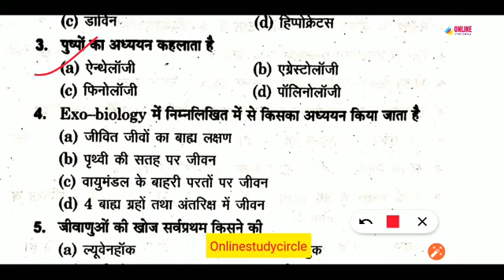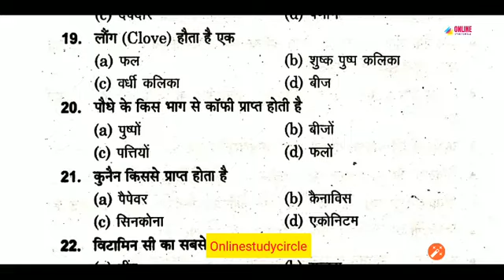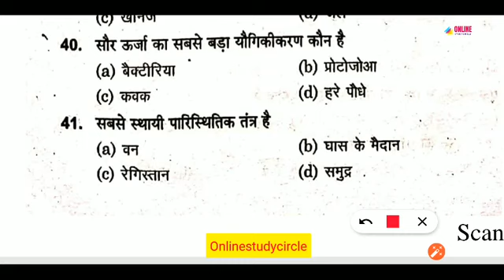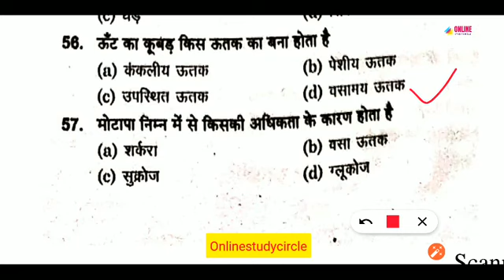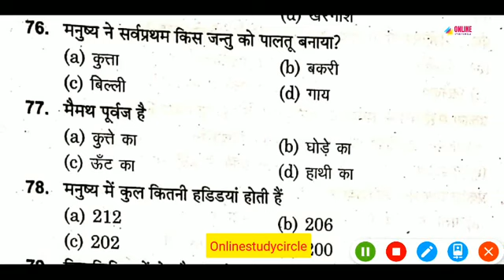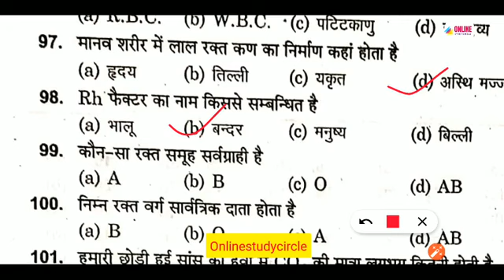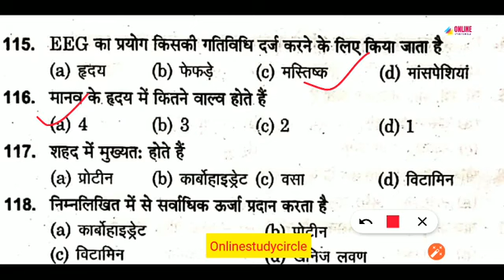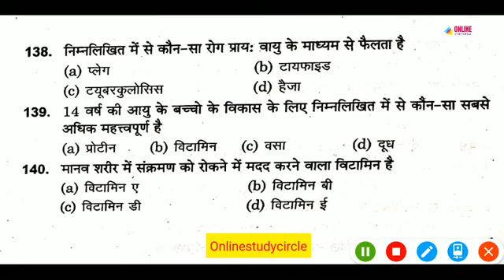जीव विज्ञान 150 महत्वपूर्ण प्रश्न||Biology important question||UP SI /राजस्थान पुलिस, हरियाणा पुलिस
जीव विज्ञान 150 महत्वपूर्ण प्रश्न||Biology important question||UP SI /राजस्थान पुलिस, हरियाणा पुलिस, उत्तर प्रदेश पुलिस जेल वार्डन जूनियर असिस्टेंट लोअर सबोर्डिनेट

 150 महत्वपूर्ण प्रश्न|| राजस्थान पुलिस, हरियाणा पुलिस, उत्तर प्रदेश जेल वार्डन, जूनियर असिस्टेंट उत्तर प्रदेश लोअर पीसीएस,  लेखपाल,  उत्तराखंड पीसीएस, बिहार पीसीएस, मध्य प्रदेश पुलिस

सभी प्रतियोगी परीक्षाओं के लिए  महत्वपूर्ण सवाल टीईटी / ctet / uptet / mp व्यापम / राजस्थान | वर्णमाला | हिन्दी व्याकरण सांसद एसआई, उत्तर प्रदेश SIExams, रेलवे, एसएससी संधि के लिए वर्णमाला | संधि || संधि | .

About Video

Friend's in this video general science objective questions with answers online quiz test for all competition exam .Read many objective multiple choice questions of Hindi language in Hindi.

hindi grammar objective type question answer,
hindi language objective type question answer,
general hindi objective questions free pdf,
objective questions in hindi,
general hindi questions for competitive exams,
general hindi grammar objective questions pdf

hindi grammar multiple choice questions with answers pdf

My other video's link given below you can watch click on it's link.

Bihar Special gk || 64th bpsc || Bihar Special General Knowledge || BIHAR (SI/ASI/POLICE)|| Bihar gk

Mathematical Operation // गणितीय संक्रिया // Option se Question ko hal kare 5 second me// reasoning

samvidhan in hindi | Constituent Assembly || संविधान सभा |samvidhan sabha ka ghtan|| pcs |ssc | vdo

Ranking test in Hindi|मात्र 10 सेकंड में हल करे प्रश्न रैंकिंग क्रम परीक्षण |order ranking part -2

Ranking test in Hindi |मात्र 10 सेकंड में हल करे प्रश्न रैंकिंग क्रम परीक्षण | order ranking test |

Blood Relation रक्त संबंध |blood relation Part -2|blood relation reasoning tricks in hindi//

पंचायती राज ब्यवस्था से सम्बंधित महत्वपूर्ण FACT|Who started Panchayati Raj|father of Panchayati Raj

Syllogism in Hindi || कथन निष्कर्ष || Syllogism Part -4 || Bank Po|| SSC || Railway|| UPSSSC VDO

Up TET primary level paper -1 answer key// Paper 1 answer key//Up TET 18 November question paper /

UP TET 2018 shift -1 Question analysis// Math(गणित) question analysis// up TET primary math question

Syllogism Possibility based question//Up police constable// UPSSSC VDO reasoning//syllogism part -3

upsssc| gram panchayat adhikari |Science सामान्य विज्ञान |top most expected MCQs|रट लीजिए|Gk Science

syllogism|Syllogism part1|Syllogism by best trick| venn diagram method| Statement and Assumptions,

UPSSSC VDO EXAM 2018| CUBE घन TYPE -3QUESTION|when all surface colored different color|vdo raesoning

UP SSSC VDO Exam 2018// Cube घन part 2// problem based on cube when opposite side have same colors